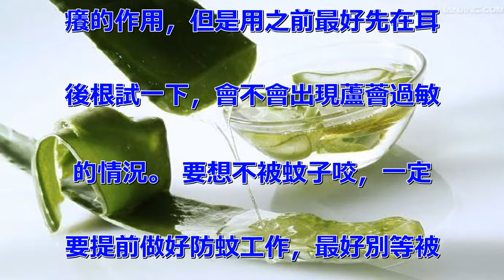夏天被蚊子咬的全身都是包？教你一招快速止癢，大人小孩都能用！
夏天被蚊子咬是一件很不舒服的事
情，奇癢難忍，又不能用力撓癢，
大還好，要是家裡的小寶寶被蚊蟲
叮咬了，那真是一咬就是一個大「
紅包」，媽媽看著都心疼死了！
被蚊子咬了，第一個動作就是去撓
，可是只會越撓越癢，其實除了撓
，要想快速止癢，還可以試試下面
這些方法，大和小孩都可以用，也
不會對皮膚有傷害。 有的皮膚比
較敏感，被蚊子一咬就會出現紅腫
的情況，這個時候可以拿冰塊在被
咬的地方敷一敷，能夠去紅腫、止
癢，而且冰塊還有降溫的作用，讓
你有更涼快的感覺。 被蚊子咬了
之後，還可以在身上塗點肥皂水，
因為鹼性的肥皂水可以中和蚊子留
在身上的蟻酸，有快速止癢的作用
，小孩子的話，可以用兒童專用的
肥皂化成的肥皂水。 家裡種了蘆
薈的，在被蚊子咬了之後，可以塗
點蘆薈汁，它有殺菌消炎，解毒止
癢的作用，但是用之前最好先在耳
後根試一下，會不會出現蘆薈過敏
的情況。 要想不被蚊子咬，一定
要提前做好防蚊工作，最好別等被
蚊子咬了之後再來採取措施哦。